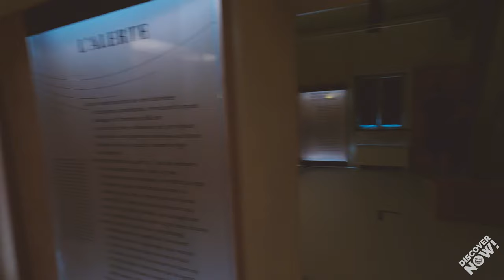WALKING TOUR IN LORIENT BRETAGNE 4K - Brittany Town - Breton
Hãy cùng Milolaland khám phá thành phố LORIENT phía nam của vùng Bretagne - Pháp, thăm quan Viện bảo tàng quốc gia hàng hải và Công ty Đông Ấn Pháp, thăm chợ phiên của Ploemeur.

👋   Milolaland săn hàu biển tại HÀ LAN 4K - Oysters Hunting in Netherlands - Pêcher les huîtres Pays-bas:

© Bản quyền thuộc về Milolaland